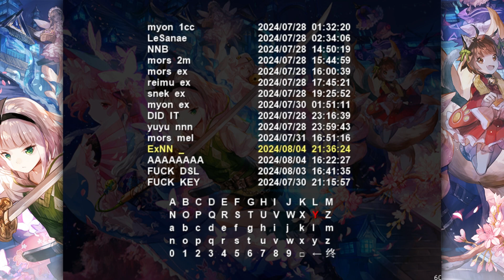東方幕華祭 春雪篇～Fantastic Danmaku Festival Part II - Extra Stage Perfect (ExNNN, Marisa/5.09B)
My first ExNNN!!!
Super proud of myself, though I know it isn't particularly hard compared to other Extra Stages, it was still a big challenge and I'm very very happy!

Took me about 50 hours to pass this (I know Marisa says 40 but I played other characters and I spent a lot of time in Spell Practice). Not the hardest gaming achievement I did, because that's the 202 on Celeste, but it might be the second hardest!

I will now allow myself to comment on this stage because writing my thoughts down is fun and no one can stop me!

For the stage part, you might notice I time out Chen's spell and Ran's non-spell. This is to, of course, get some Cherry Max, but also to have the correct amount of border going into Yukari. I need that one specific cycle to maximise the amount of lives I get so that I can finish the stage with max lives and bombs. Yes, I realize that requirement is completely useless, but hey, after 30 hours, you find some ways to entertain yourself.
The first big graze of the stage can be twice as good btw (grazing two lines of bullets as one), but it makes it really unreliable and random (based on where the ghosts spawn)
I don't shoot at the end of the first border to time the second one during Chen's spell fully btw, since it's more worth it than her non
btw, there's a funny strat to kill Chen non in one and a half spin, but it's kinda pointless with this route

For Yukari herself, first non is the most trivial thing in Touhou, never died to it.
First spell is very easy, and I spend it spamming focus synced with the music.
Second non is streaming with extra steps
Revival is a nightmare and I hate it. You can get consistent at it, but I never feel safe entering that and it's super stressful. Really easy to mess up, and when you start to chain deaths on it, it's a sign you need to take a break
Third non is easy
Sephirothrca isn't hard at all, but death is possible when you're tired
Fourth non is kinda scary, but you rarely die to it
Wired Flies is a mess and it feels random and I don't like it, and this cap is super scuffed btw, I move around wayyy too much. Most of the time on this spell you can just stand still in the middle and be fine~ish
Fifth non is fine
Mysteries is easy
Sixth non is streaming with extra steps
Savior has the BEST graze in this game, I mean, doesn't it look so cool?? Spinning around like that, it's lots of fun! The spell itself is easy as Marisa since you finish it before needing to get out of the middle lane.
Seventh non is easy, yeah it looks scary but it's static and easy static too, so kind of a non issue
Nyarlathotep is a NIGHTMARE and I hate it with my entire being it's the worst, it's the spell I have the most trouble with, it feels bad and random and awful and I hate it and I hate it
Eighth non is Border of Waves and Particules and wow does it feel it mean and wow do I hate it. Also static, and you kill it before having to squeeze between two bullets, and those help a lot, but it's still very scary and I hate it
KEYS. KEYS KEYS KEYS. As my scoreboard says, I have THREE ONE MISS TO KEYS. Anyone who played that stage knows that this spell isn't hard, and YET, I have so MANY DEATHS AND IT'S INSANE AND AAAAAAAAAAAAAAAAHHHHHHHHH HOW DID I DIE TO THIS THREE TIMES I HATE MYSELF
DSL is... fine? You get super good at it pretty fast, and it's mostly fine tbh. Doing the last wave at the bottom was something I improvised in this run, but it worked really well and made the squeezes extremely easy!
Horror Sonata is SCARY, but it's not that bad for me? I feel like if you just don't move, stay on the left of Yukari in phase 2 and 3, and look out for the waves ahead of time, it's fine...? I actually got the achievement for not moving for 5 seconds on this spell because moving is more dangerous than not...

All in all, a scary extra! In all sense of the word! But, as you practice it again and again, it becomes fine! And now I have a neat steam achievement! Wouhou!

This is released before FDF part III, but get hyped for it!!